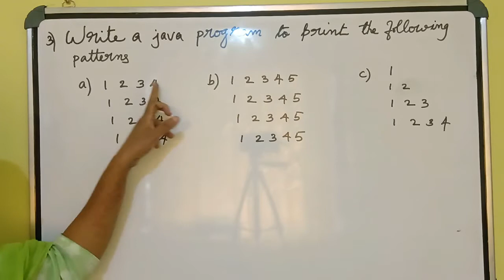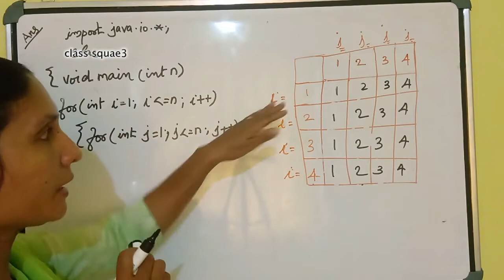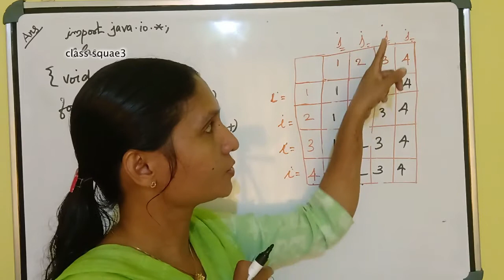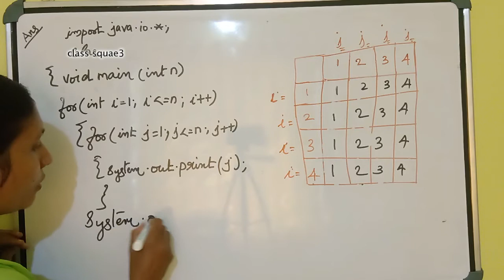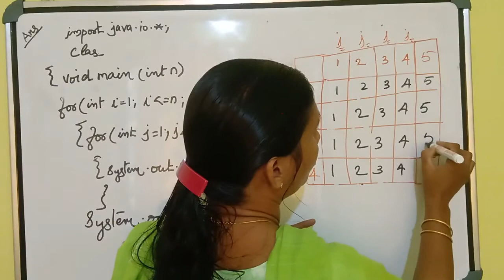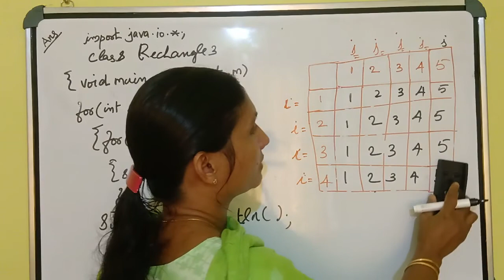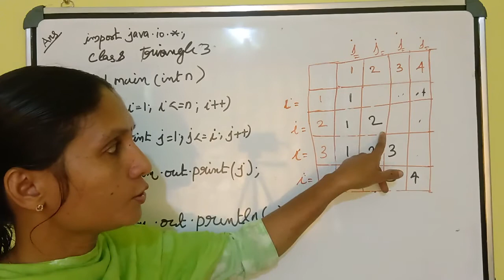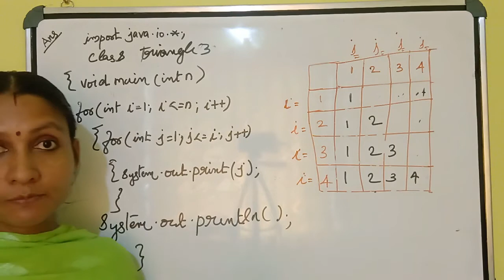Patterns in Java // Part III // ICSE class 10 Computer Applications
Let's create different shapes using Java programming.

2020 ICSE Exam-Computer Applications - ICSE Board Exam 2019 Computer Applications solved question paper - Section B - last 3 programs

Taxi charge calculation program in Java - using if-else if - ICSE class 9 Computer Applications

Patterns in Java - Part II